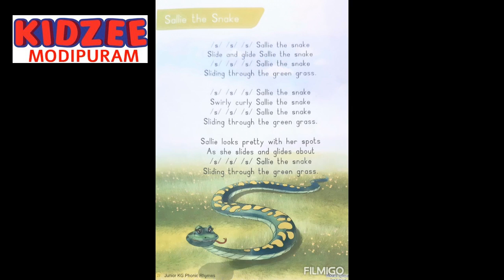SALLIE THE SNAKE : KIDZEE MODIPURAM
SALLIE THE SNAKE - SYMPHONICS